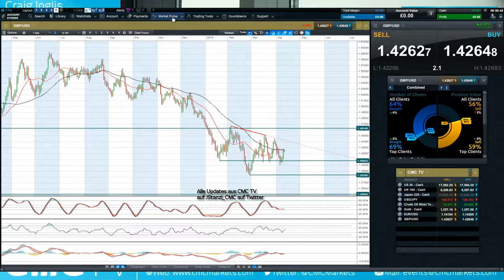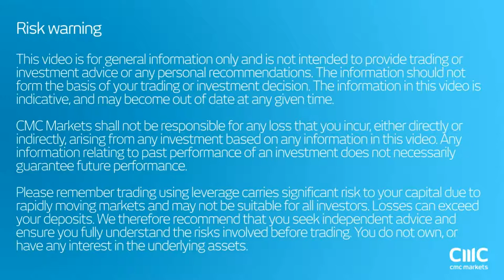Alcoa highlights concerns of stronger USD on earnings CMC Markets 12th April